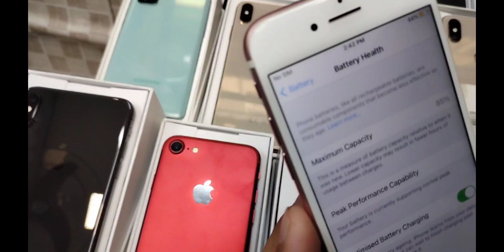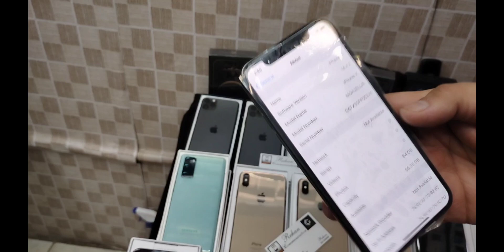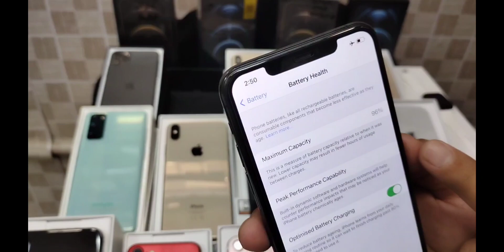iPhone 12 pro max,12 pro,xs max,11 pro,XR ,xs,x,8plus,7plus,7|cheap price Saddar Mobile Market